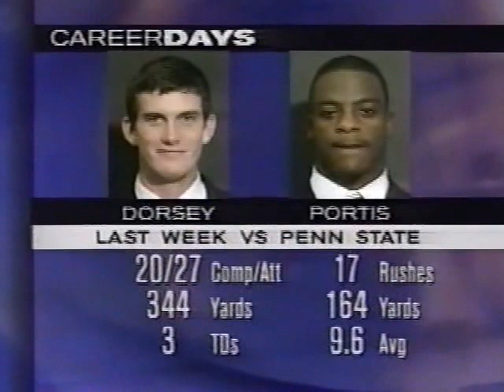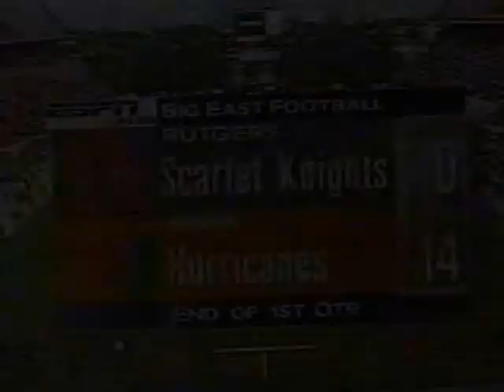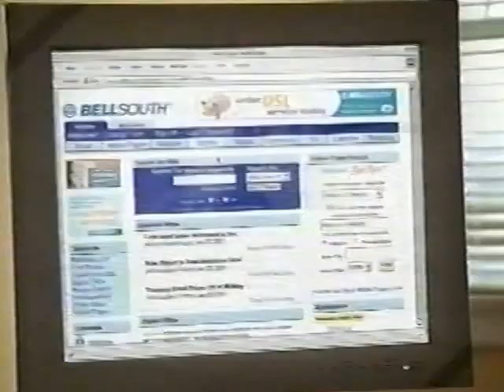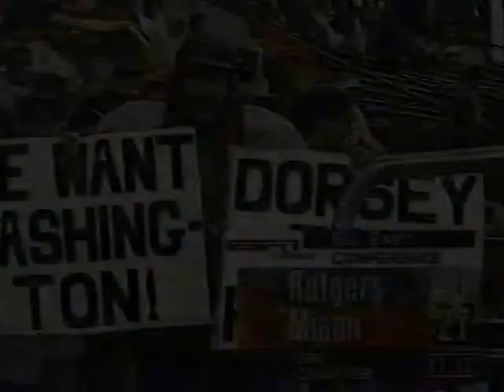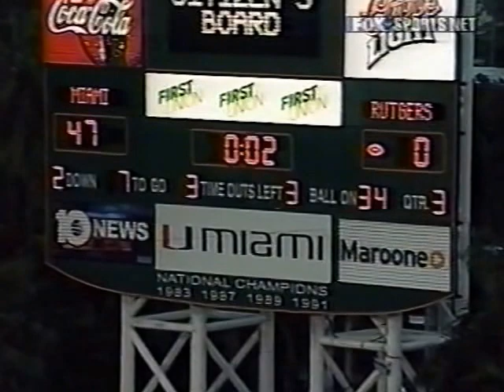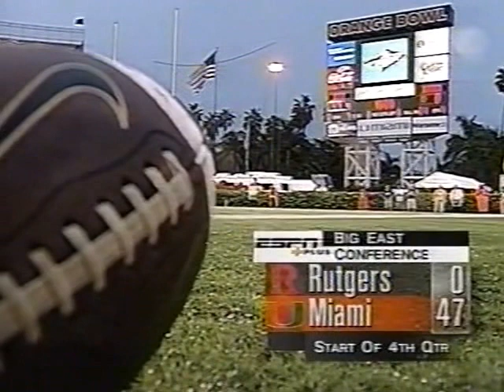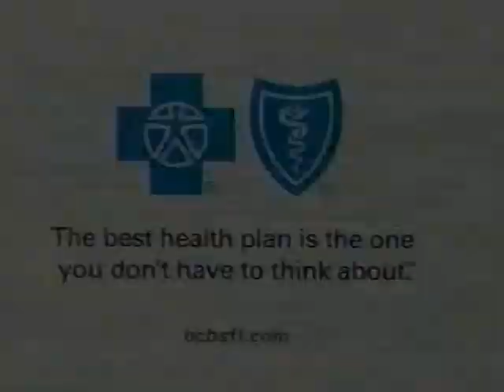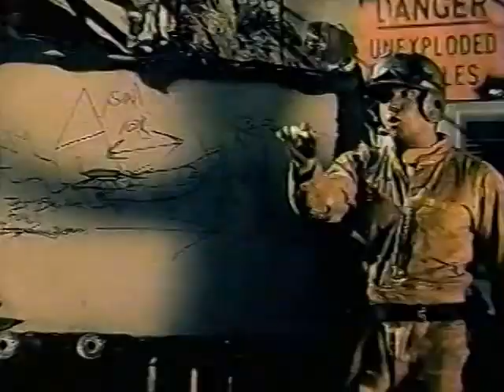2001 Rutgers vs Miami,Fl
SEPT 8, 2001. Miami defeats Rutgers 61 - 0. This is a replay broadcast from ESPN Plus.